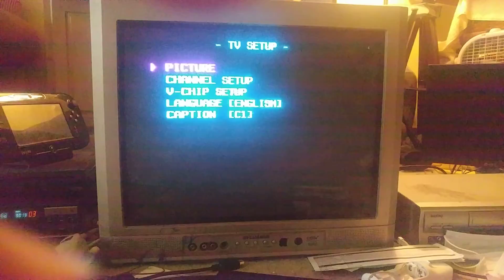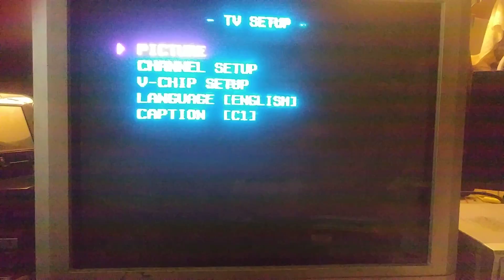101 Dalmatians (1996 Live Action) 1997 VHS Cruella Tries to Buy The Puppies Scene